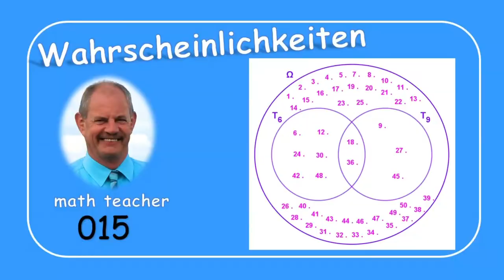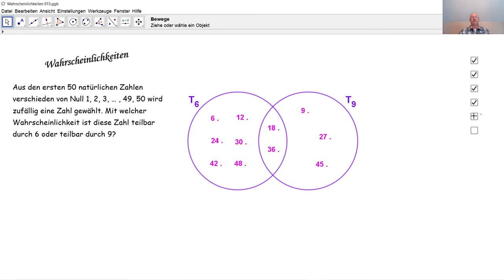Wahrscheinlichkeiten 015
Wir berechnen eine Wahrscheinlichkeit zu Teilbarkeit natürlicher Zahlen.